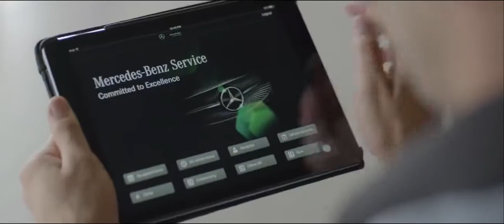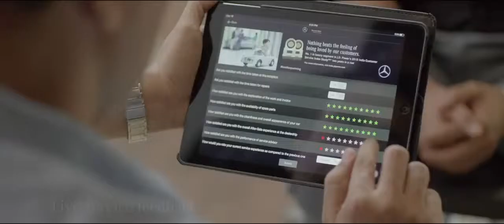Digital Service Drive - Mercedes-Benz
Here's how After-Sales service works around your schedule to make maintaining your Star easier.